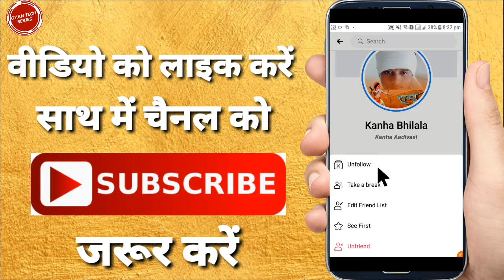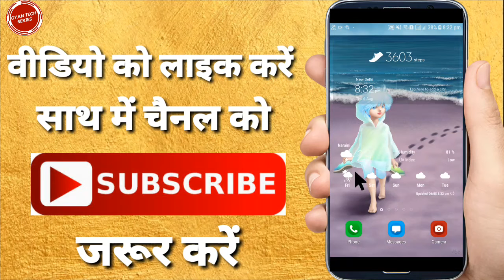Facebook par follow aur unfollow kaise kare | How to follow & unfollow on facebook